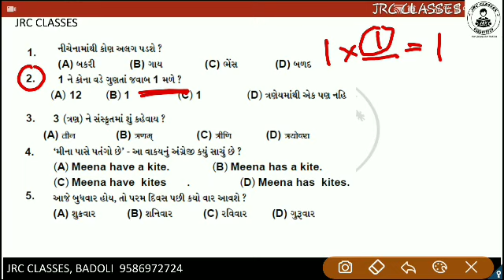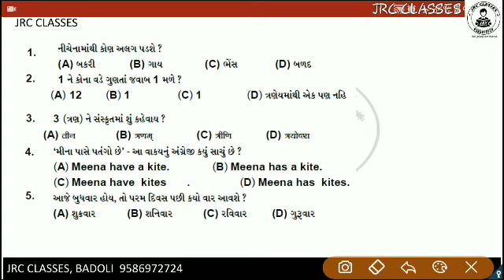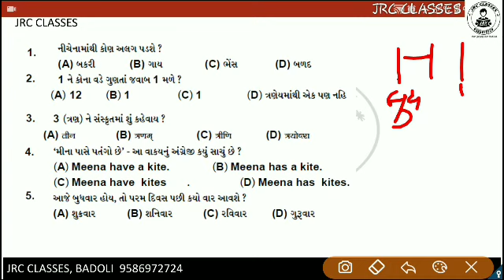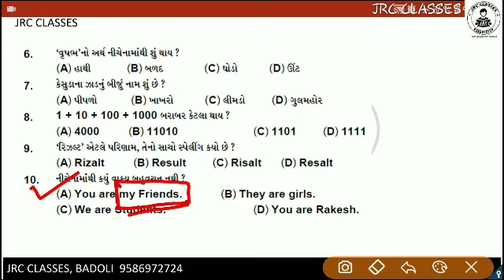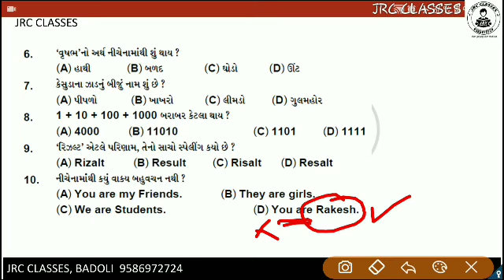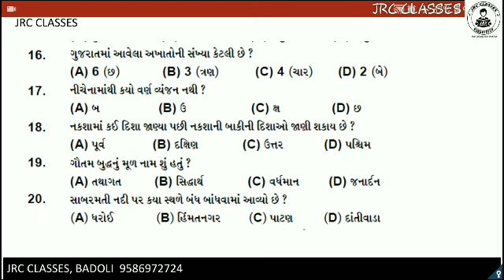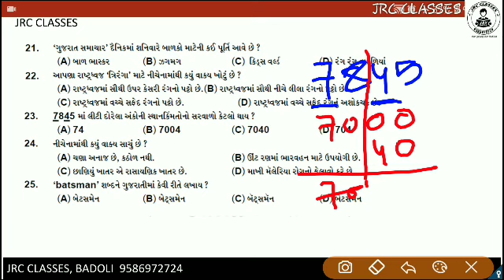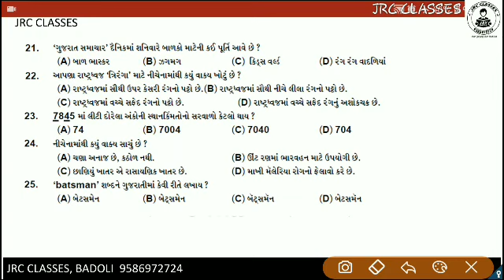JRC CLASSES || GK || DAY 4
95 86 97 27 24